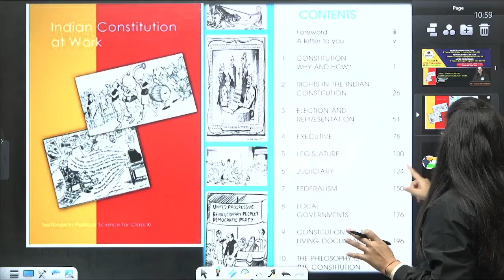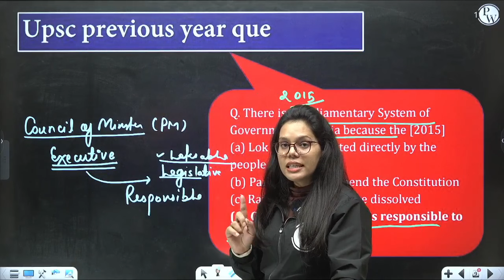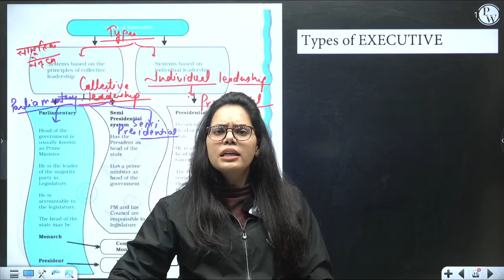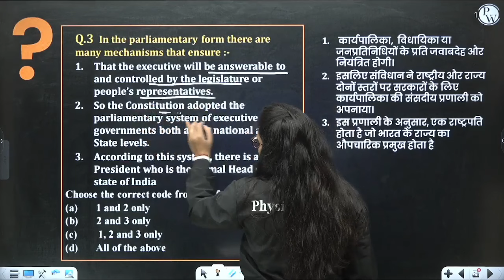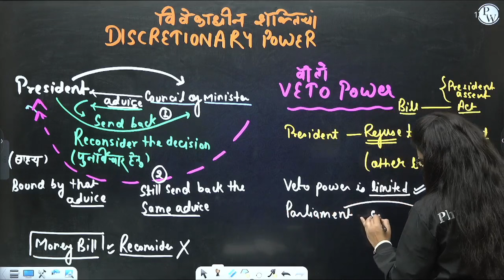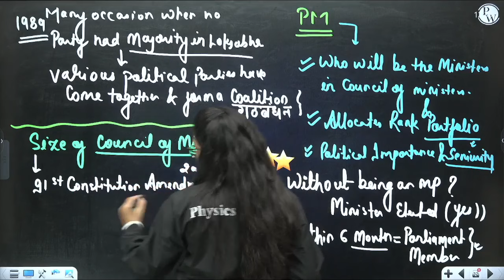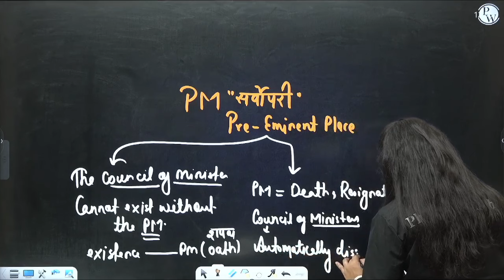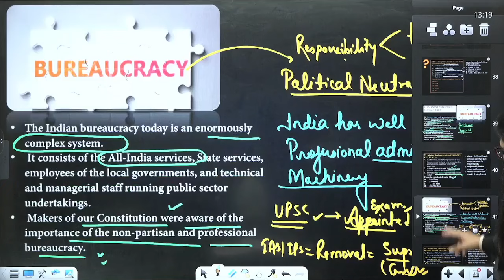Executive FULL CHAPTER | Class 11 Polity Chapter 4 | UPSC Preparation For Beginners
Embark on a journey through the fundamentals of democracy with our latest YouTube episode: "Election and Representation - FULL CHAPTER | Class 11 Polity Chapter 3 | UPSC Preparation." Delve into the heart of political processes as we explore the intricate dynamics of elections and representation. Whether you're a UPSC aspirant seeking in-depth insights or a curious learner eager to understand the core principles of democracy, this comprehensive chapter has you covered. Join us to unravel the principles that form the bedrock of representative governance and electoral systems.
🔗 POLITY Class 11 NCERT Chapter wise | UPSC Preparation

📌 PHYSICS WALLAH SOCIAL MEDIA -
⏳ Timestamps

00:00 - Introduction
03:57 - PYQs
05:38 - What is an executive?
33:07 - Types of executive
47:40 - Parliamentary executive in India
1:01:17 - Powers and position of president
1:06:59 - Discretionary powers of the President
1:31:03 - Prime Minister and council of ministers
1:57:28 - Permanent executive bureaucracy
2:09:45 - Classification of civil services
2:20:26 - Thank You Bacchon!